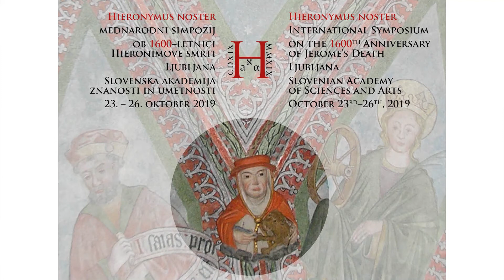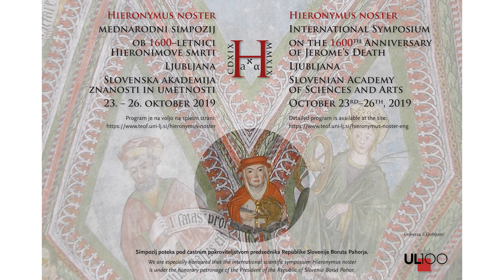Rafko Valenčič - Kje si, Stridon?